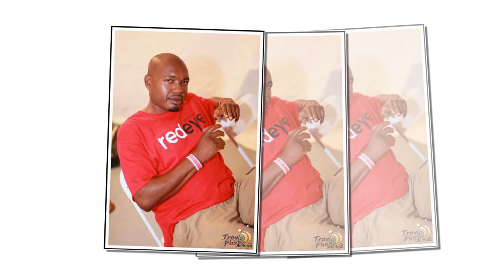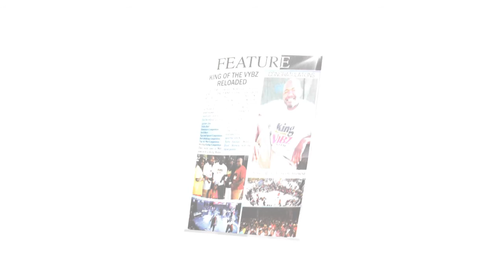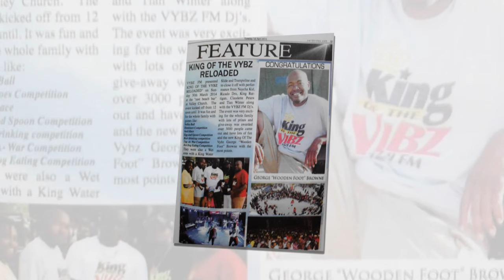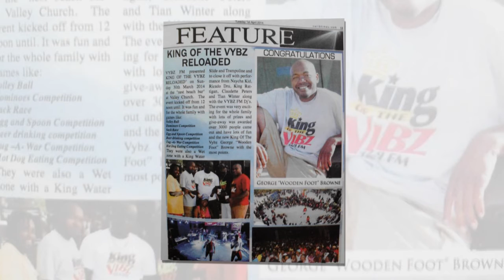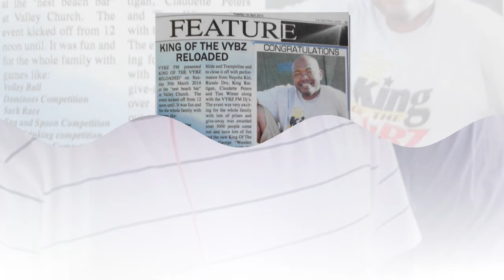All Antigua Soca Mix